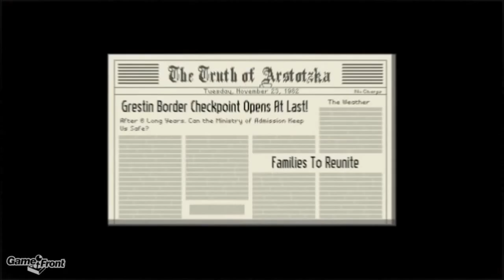March Mayhem 2014 Round 3 - Lucas Pope vs Firaxis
Be sure to vote for your favorite developers in order to get them through to the next round!

Also make sure to check out the March Mayhem forums so you can discuss your picks!